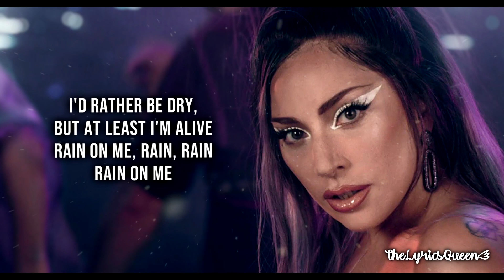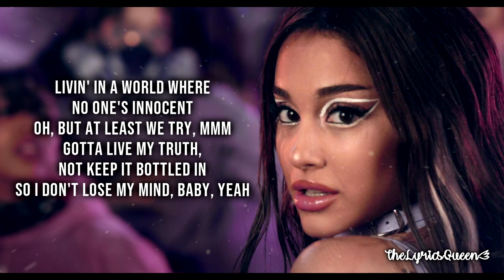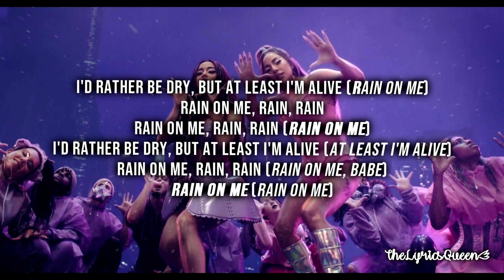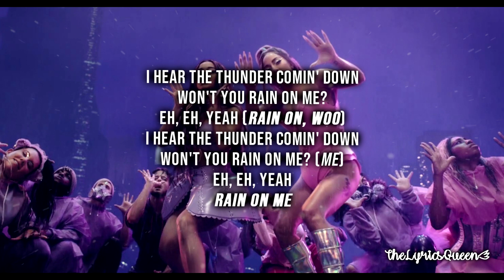Lady Gaga, Ariana Grande - Rain On Me [Lyrics] HD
♡ Open Me ♡

Lady Gaga, Ariana Grande, and their team, partners, etc. ©

Artists: Lady Gaga, Ariana Grande
Album: Chromatica (2020)

•  Lady Gaga, Ariana Grande - Rain On Me